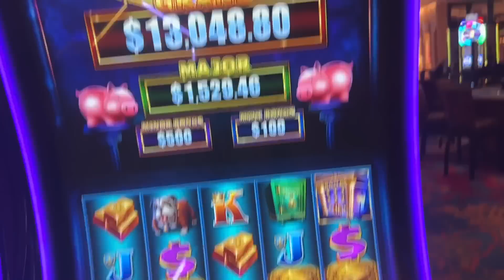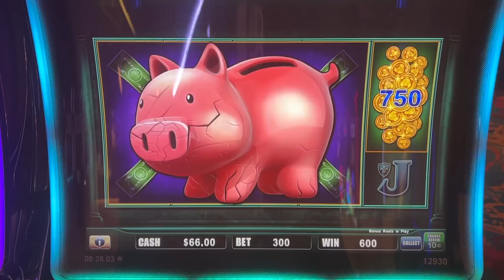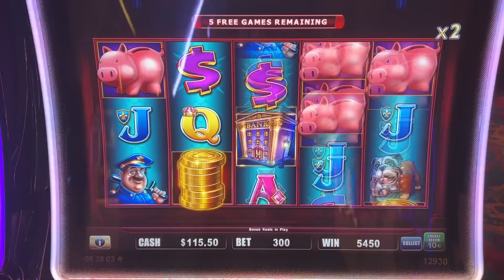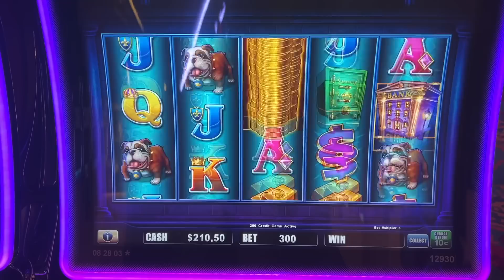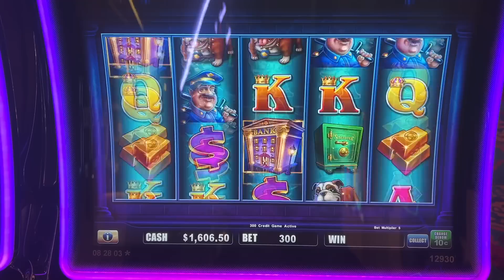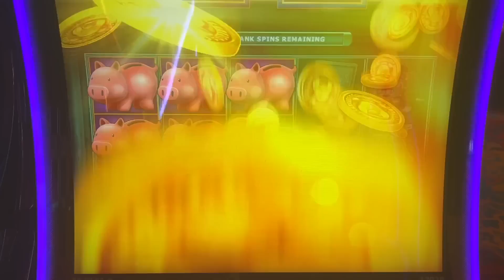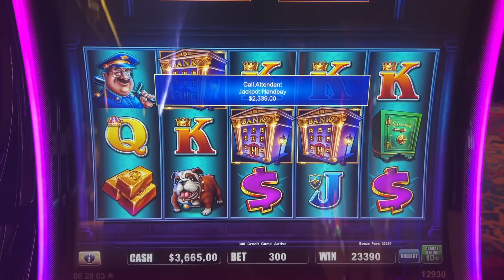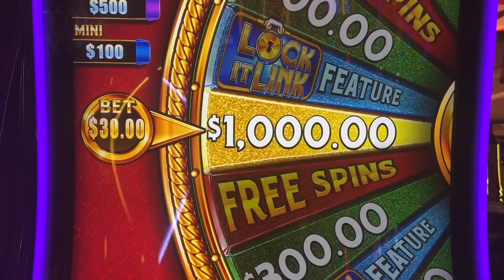Fantastic! 5 Hand Pay Jackpots On Superlock Piggy Bankin Slot Machine!